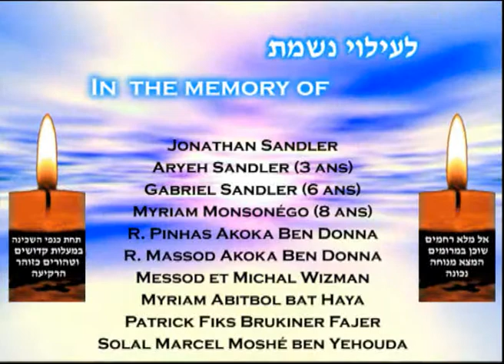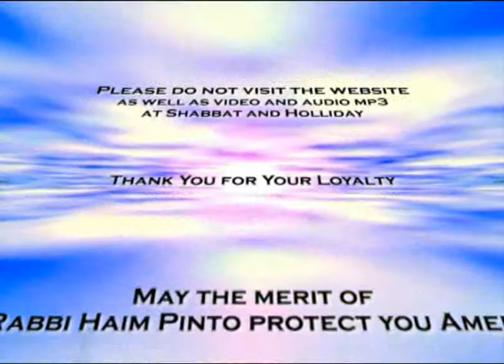The fight against the Yetzer Harah if for all life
Parsha Vayeitzei - December 1st, 2011 - Kislev 5th 5772